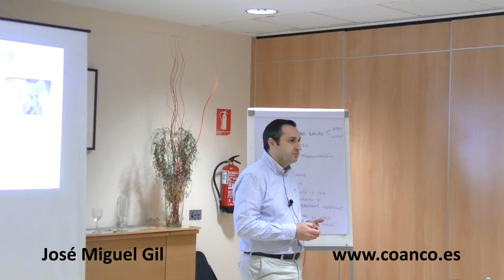Si no quieres tener una crisis no te comprometas a nada José Miguel Gil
Lo que marca la diferencia son las personas que se arriesgan. Las que se atreven a marcar la diferencia y a hacer cosas extraordinarias.
José Miguel Gil. Coach, Psicólogo, Gerente de COANCO y Presidente de ASESCO, Asociación Española de Coaching.